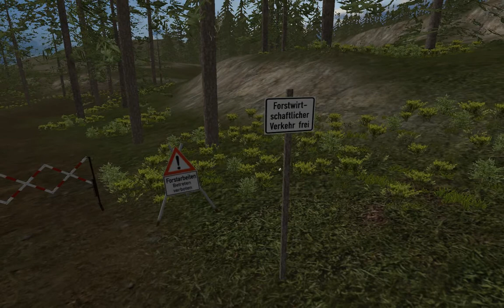Meine Map in der Bauphase